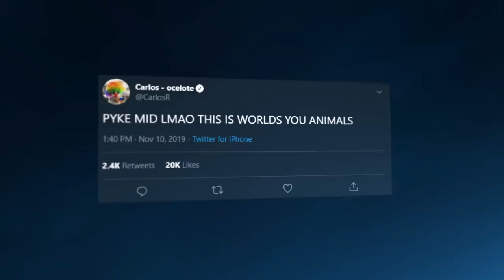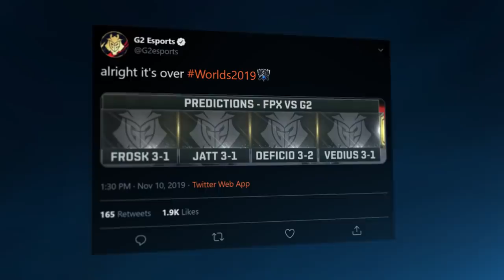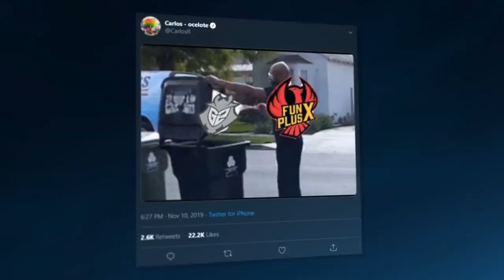This Is Worlds, You Animals | G2 vs FPX - Worlds 2019 Finals Moments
THIS IS WORLDS, YOU ANIMALS! If you thought we were going to tone down the crazy picks in the Worlds2019 Final, you couldn't be more wrong! Thank you to the G2ARMY for all of your support this year, you have always been by our side and we can't wait for 2020!